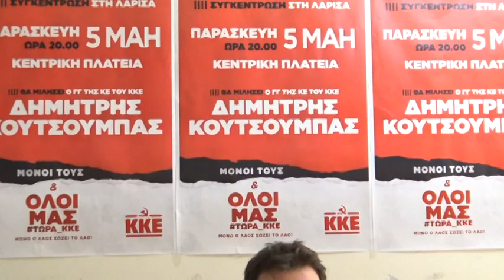Στη Λάρισα θα βρεθεί την ερχόμενη Παρασκευή ο γραμματέας του ΚΚΕ Δημήτρης Κουτσούμπας